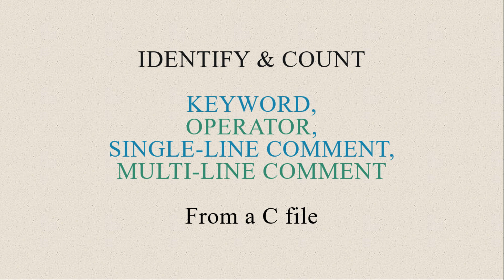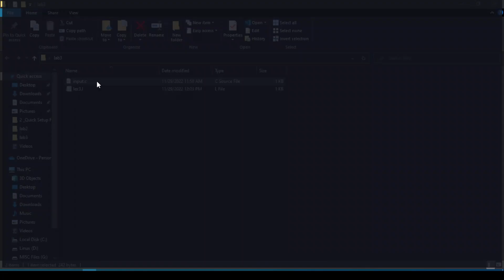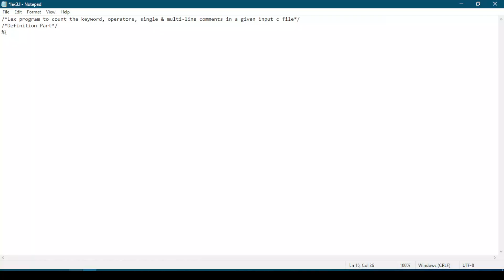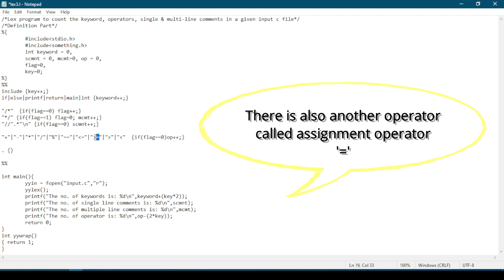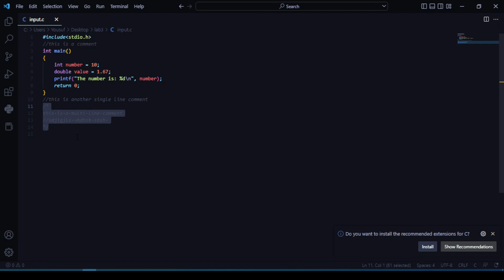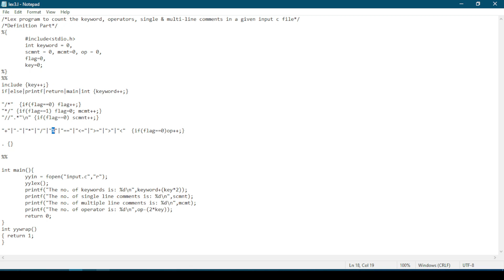Flex and Bison Tutorial-part 3 | How to Identify Operators, Single & Multi-line Comments | C-Lab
This is the 3rd video of this tutorial. In this video I'll show you how flex lexer works and how to identify, count and show keyword, operators, single line comments, multi-line comments & show them from a C program.
Firstly, I'll explain the theory and then implement the code portion. To better understand, go through the video without skipping any part. Every part is important.

How to identify, count and show character, word, space and line & show them from C programs:

To learn how to install and configure flex, bison and compiler needed for C files follow this link:

To learn coding lex, you can go through the tutorial. Follow this link for all videos:

In the following videos I'll show how to find data types such as int, float, exponential etc. I'll show how to find which operator provides a given number. And after that I'll merge the codes and show how to place the rules one after another in one lex file.

To learn how to make a simple and beautiful but easy to learn desktop application using Java Swing follow this link: